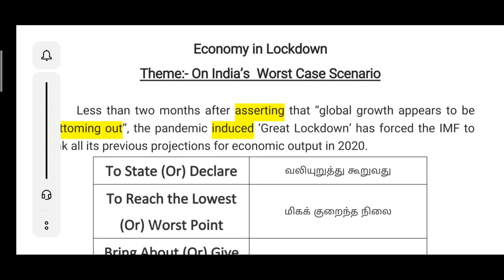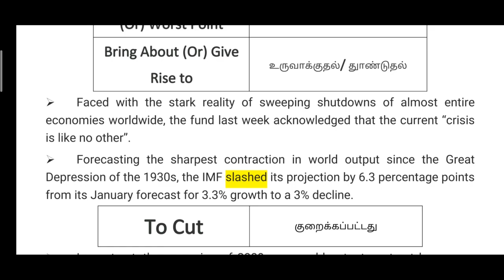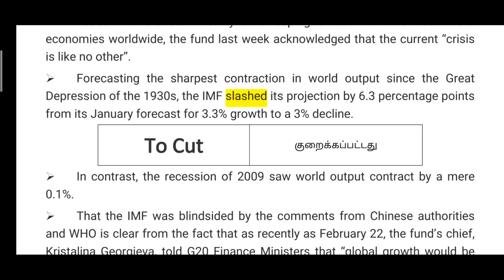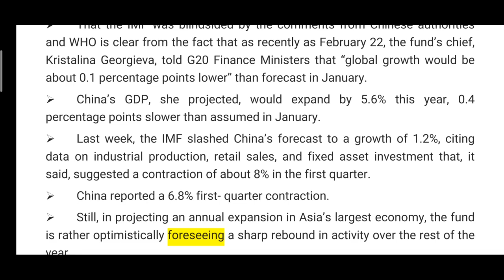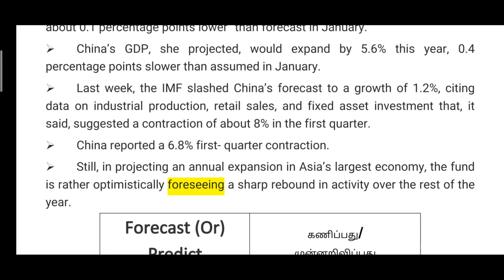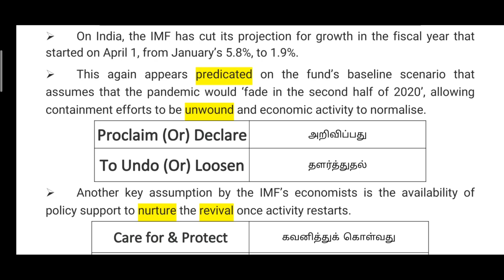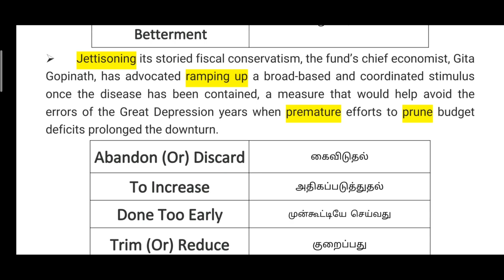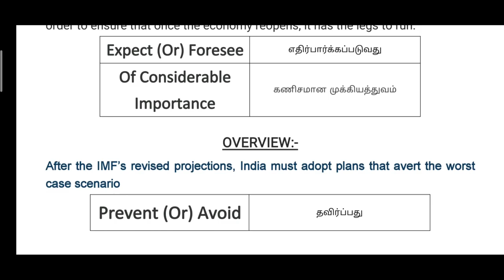Hindu Editorial Vocab & Analysis II 20th April-2020 II Economy in Lockdown